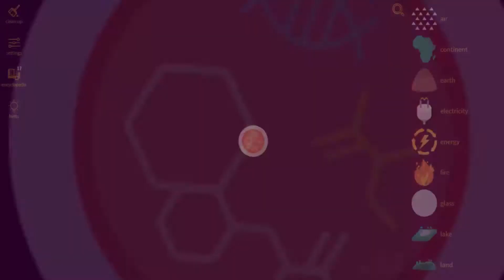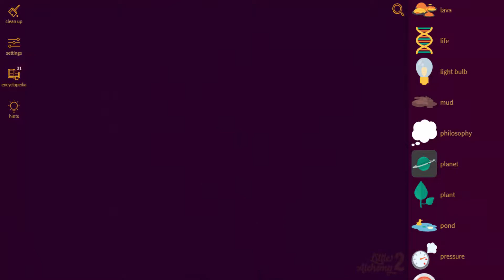Little Alchemy 2-How To Make Wrapping Paper Cheats & Hints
Here's more "Little Alchemy 2" elements combination. In this video i'll show you "how to make wrapping paper" very quickly.